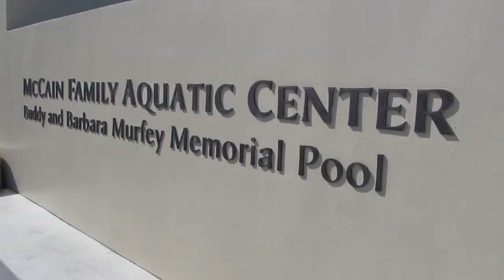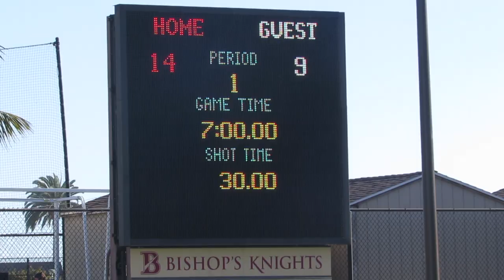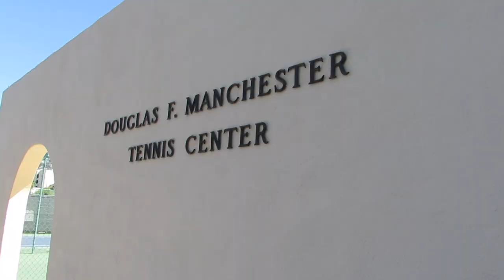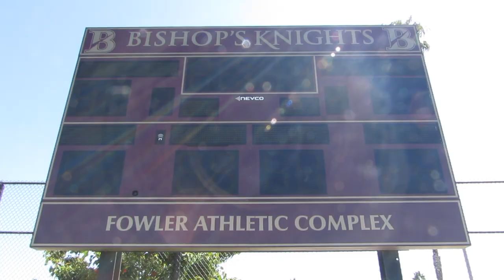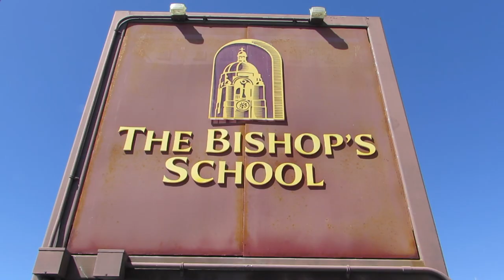September 18: The Bishop's School Sports Bonanza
Three sports took place at The Bishop's School on September 18, 2018 at approximately the same time as all Knights teams impressed. Check out the highlights and results.